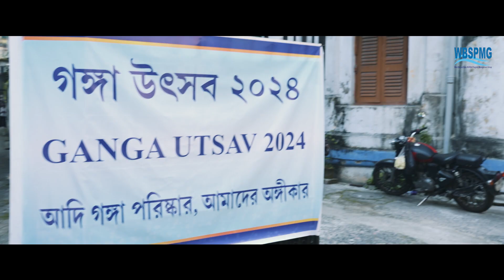Ganga Utsav (Mega Event), 2024 Day 1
Ganga Utsav (Mega Event), 2024 Day 1 in  presence of Smt. Mala Roy, Hon’ble MP, South Kolkata Constituency &  Chairperson, KMC and Sri. Debasish Kumar, Hon’ble  MLA, Rashbehari Constituency & MMIC (Parks & Squares, Sports, Advertisement, Parking & Hawker’s Rehabilitation Schemes), KMC and other dignitaries along with the Officials from WBSPMG and KMC.